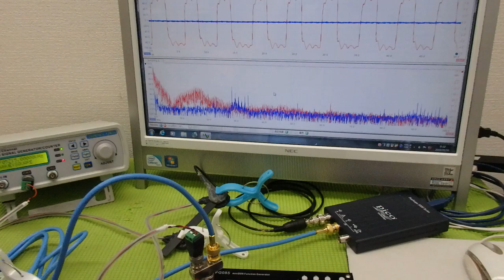メガヘルツの超音波発振制御プローブを利用した実験動画 ultrasonic-labo